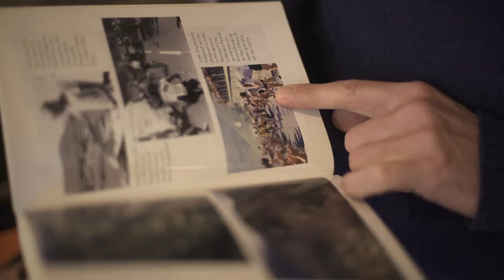Vic Rienzo Colpo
Rienzo Colpo is trainer and coach at Creative Consciousness South-Africa. In this little movie (Vic) he describes his passion for his work, for life.

The Vic is a “visual identity card”. A short tailor-made portrait movie about “the person behind the business”. It’s born out of the belief that
“The heart of your story gives your facts a soul”.